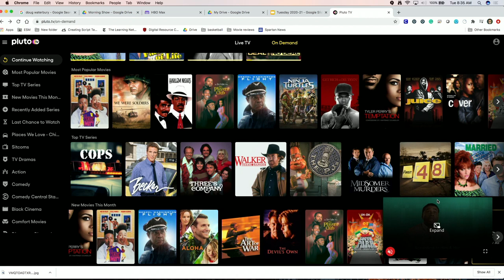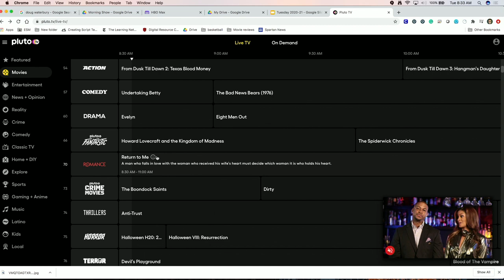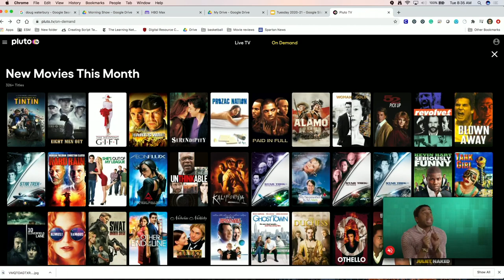April 29 2021